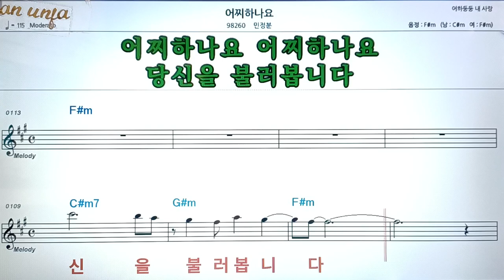어찌 하나요/민정분👍악보, 코드,가사,Karaoke*가라오케 반주